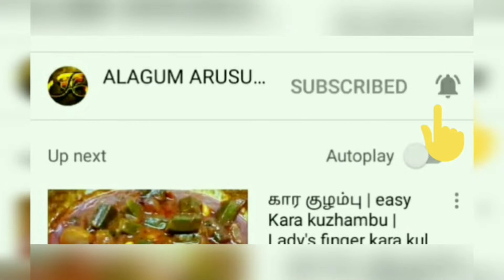மீதமான இட்லி இருந்தா இப்படி செஞ்சு பாருங்க/Chilli Idli Recipe in Tamil/Idli Manchurain/Chilli Idli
In this video, We are going to see how to make Chilli Idli Recipe in Tamil. It is a very good Breakfast or Snack we can take. Chilli idli tastes very different and crispy. It also takes very less time to prepare and we can make it with the ingredients that are in home. Chilli idli is also known as Idli Manchurian since it is made as a manchurian recipe. So try the Recipe and enjoy the taste.
Ingredients:
Idly
Cumin
Ginger
Garlic
Green Chilli
Curry leaves
Capsicum
Pepper powder
Coriander leaves
Salt

Enjoy Cooking...